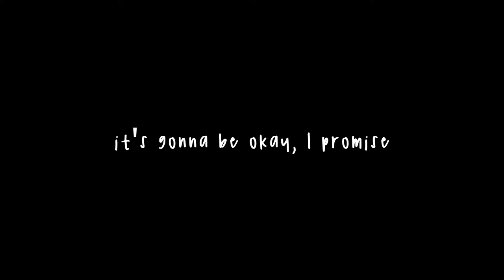Ultimate Guide to Wigs Part 2 - Heat Styling✨SALMON'S COSPLAY TIPS🐟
Are you new to wigs? You know how to brush it and how to wear it but have no clue how to curl or straighten it?
Don't worry! I'm here to help! Using heat on wigs isn't as scary as it seems!

This part of the guide contains information on:
1:22 - checking if a wig is heat resistant
3:09 - flat iron talk
5:31 - flat iron straightening
6:09 - hot water straightening
7:05 - steamer straightening
11:27 - how to curl a wig
11:47 - steamer curling
13:08 - curling rod curling
13:43 - hot water curling
15:35 - hairdryer curling
16:53 - wig dyeing with isopropyl alcohol
18:45 - wig dyeing with synthetic dyes

✨Hello, darlings!✨
I hope you liked the video! I’d love some feedback for the future 😊
If you have any other cosplay related questions, ask them in the comments ^-^